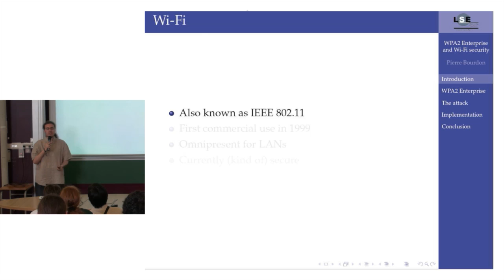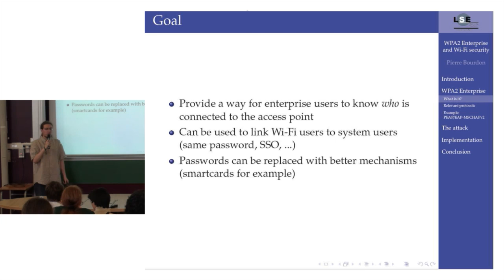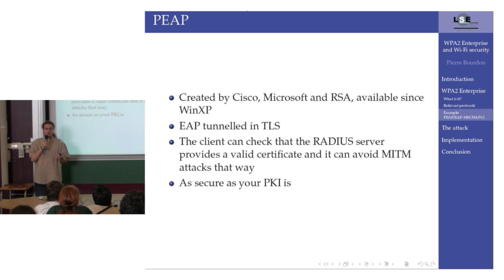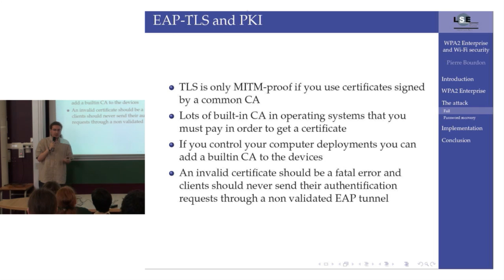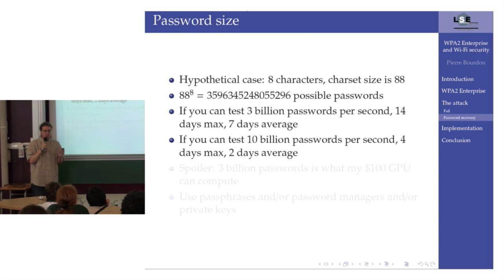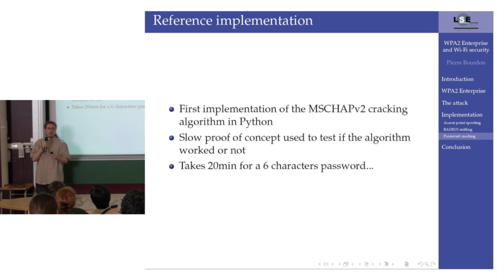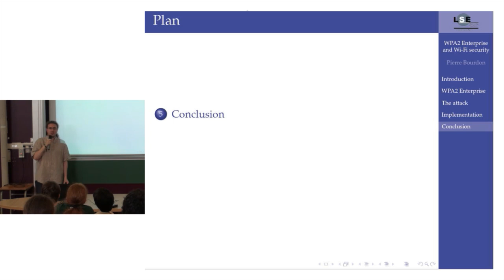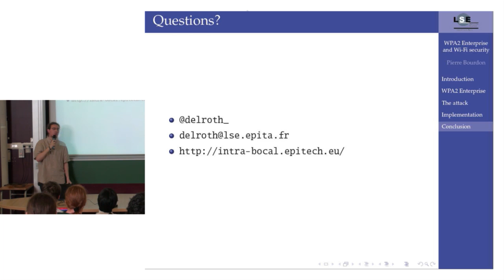WPA2 Entreprise et Sécurité Wi-Fi - LSE Week 2012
Le standard 802.11i a normalisé en 2004 WPA2, sécurité maintenant omniprésente et (pour le moment) sûre. La plupart des gens sont familiers avec WPA2 PSK, où le client Wi-Fi partage une clé secrète avec le point d'accès. WPA2 Entreprise permet lui d'identifier et d'authentifier chaque client personnellement via un couple login/mot de passe unique. Nous verrons dans cette conférence les erreurs à ne pas faire lors d'un déploiement de WPA2 Entreprise et les conséquences qu'elles ont.